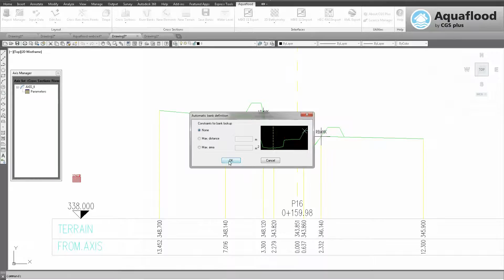Aquaflood - River engineering & flood prevention uses NFIP & FEMA approved models YouTube 108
Featuring innovative, easy-to-use tools, Aquaflood  is cost-effective software that enables multiple data exchange possibilities between CAD and “MIKE Powered by DHI”, or CAD and HEC platforms. It runs on top of Autodesk AutoCAD, Civil 3D, Map 3D and BricsCAD, so users can experience many benefits thanks to the wide range of capabilities it offers.

For example, Aquaflood users can export river channel geometry information from CAD environments to MIKE Powered by DHI and/or HEC-RAS modelling tools and then import the river flooding calculation data back to the CAD environment. From there, water levels can be displayed in Aquaflood cross-section views for further analysis and/or river channel editing purposes.

So for professionals working on projects where flood-related calculations, mitigation, and/or planning relies upon high quality analysis and accurate designs, Aquaflood 2016 is the tool every designer should have in their toolbox today.